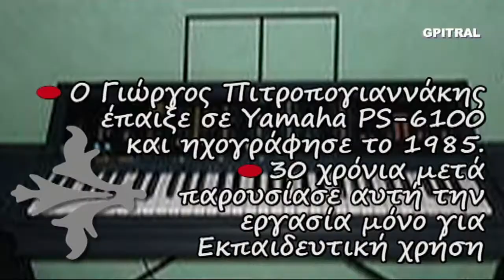Pop Rythm Cute Animals Cuddling Screaming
Εργασία για παιδιά με αγάπη ... Μαθαίνουμε να αγαπάμε τη Φύση, τα Ζώα και διαβάζουμε Αγγλικά ενώ Τραγουδάμε με τους στίχους σε Karaoke... Ερασιτεχνική ενασχόληση με ότι εξημερώνει τα ήθη, δηλαδή τη Μουσική... Από τα όμορφα, αξέχαστα φοιτητικά χρόνια του ΄85 έρχεται αυτός ο ήχος στα ώττα, την ψυχή και στη θύμιση... Κρατημένος σε ταπεινή κασσέτα ήχου με τον χαρακτηριστικό θόρυβο... Μαθαίνοντας Αρμόνιο με τη μέθοδο Autorgan στη Σχολή επί της οδού Ναυαρίνου στο κέντρο της Αθήνας, θυμάμαι... Η οπτική εκτέλεση είναι συμπληρωματική και ενδεικτική. Ουδεμία σχέση της ηχογράφησης του Γιώργου Πιτροπογιαννάκη με εμφανιζόμενα βίντεο άξιων φίλων του Yamaha PS-6100 όπως του KeyboardKrazy49 ... Όσο Ζώ, Ελπίζω ... Μαθαίνω ... Η Γνώση είναι Δύναμη ... Η Έρις να γίνει Έρως ...